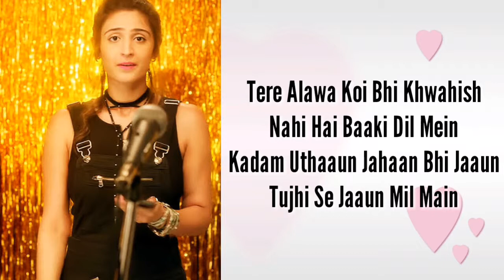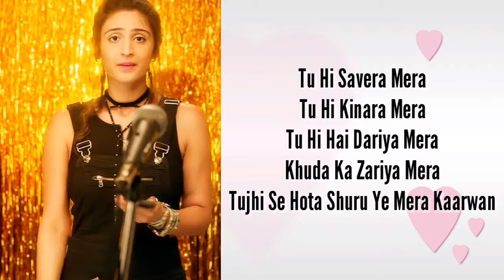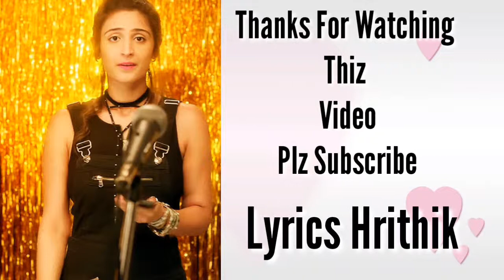Vaaste Full Song { Lyrics } | Dhvani Bhanushali , Tanishk Bagchi , Nikhil D'Souza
Song - Vaaste
Lyricists - Arafat Mehmood
Label - T Series